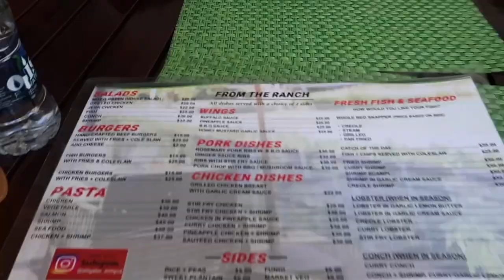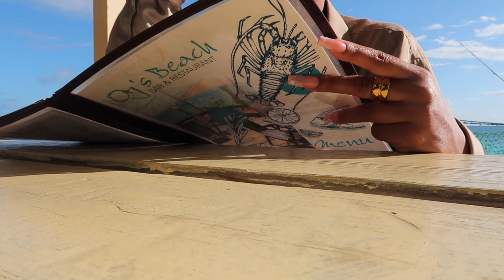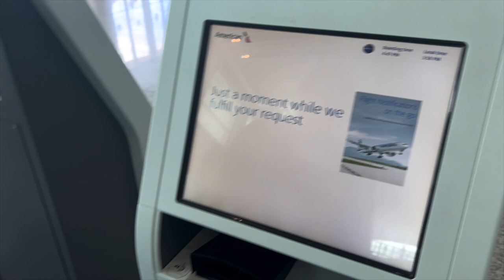VLOG| Antigua Pt. 2, Dickenson Bay, Valley Church, Coco Beach,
Holaa!!

Thank you for being so patient with me! I finally was able to upload Part 2, where I share with you some of the beautiful views of Antigua.  I will leave all the info below, please let me know if there are any other links you need.

Drivers Info:
Instagram (contact him via IG or whatsapp)

Beaches shown:
Dickenson Bay
Valley Church
Coco Beach
Ffryers Beach,
Darkwood